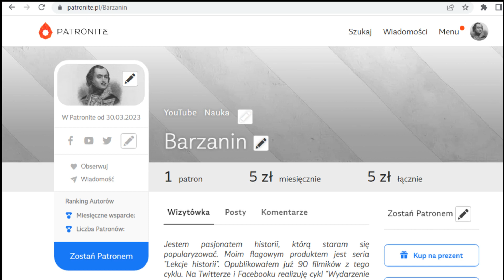Jak powstał Mazurek Dąbrowskiego?/Wydarzenie dnia.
Okoliczności powstania polskiego hymnu narodowego. Fragment materiału "Legiony Dąbrowskiego".
Facebook.com/Barzanin1768
Twitter.com/Barzanin1768
Patronite.pl/Barzanin